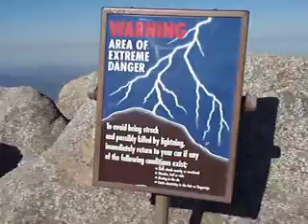Climbing Moro Rock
The last few steps and the awesome view